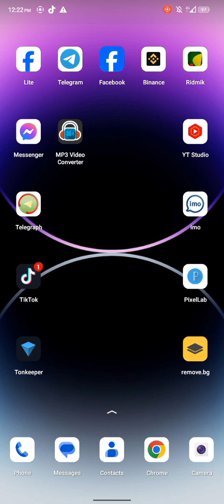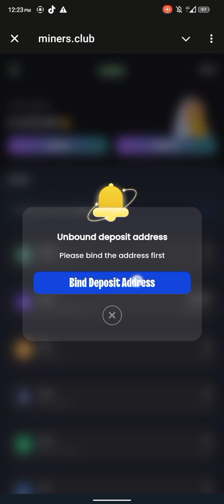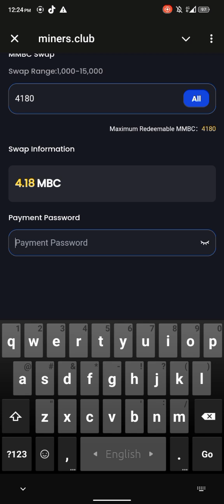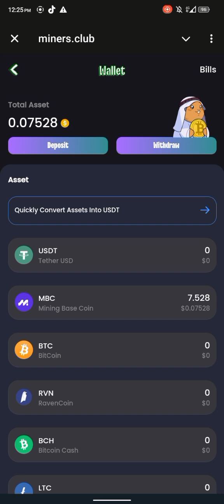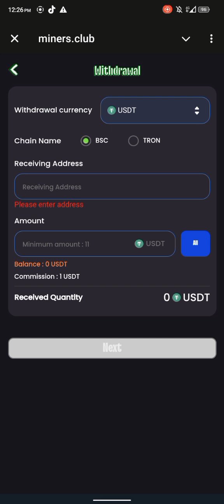Hamster এর বাব এলো😲😲 || 1টা রেফারে 0.10$🤑 || miners.club new airdrop 😲😲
Hamster এর বাব এলো😲😲 || নতুন Airdrop || miners.club new airdrop 😲😲

এখানে সবাই কাজ করুন🤑🤑
প্রতি দিনের টাকা প্রতি দিন নিতে পারবেন🤑
বন্ধুদের রেফার করলে 0.10$ করে পাবেন🤑🤑

সবাই বেশি বেশি বন্ধুদের রেফার করেন🤑🤑
সবাই কোপ দেন🤑🤑